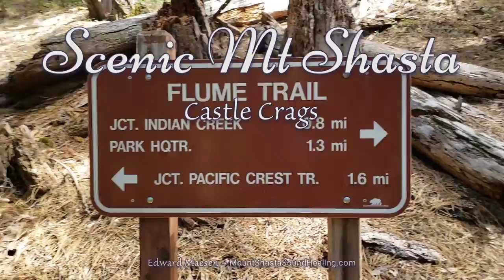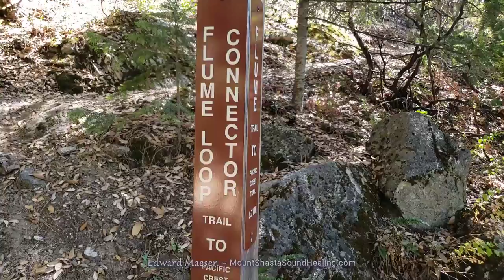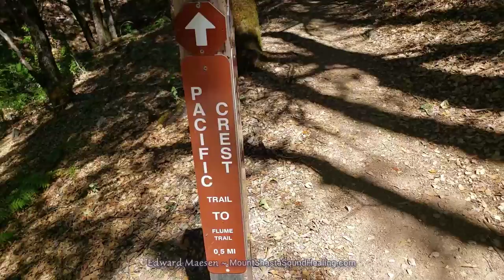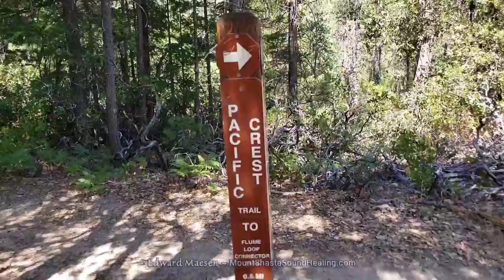Flume Trail and Pacific Crest Trail - Castle Crags - Scenic Mt Shasta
Hike along flume trail and pacific crest trail in Castle Crags state park and wilderness area, near Mt Shasta (California, USA).
This is an easy trail to walk with moderate elevation gain. I start at the Flume Trail trailhead, merge onto the Pacific Crest Trail and end at Sulphur Creek.

00:00 intro
01:09 marble rock
04:08 passed by other hiker
05:25 first view on castle crags
07:20 more marble rocks
08:09 horn creek
09:30 view on castle crags
11:28 rattlesnake
14:01 sulphur creek
16:25 bear poop

Beyond the story
Beyond belief
Dwells freedom